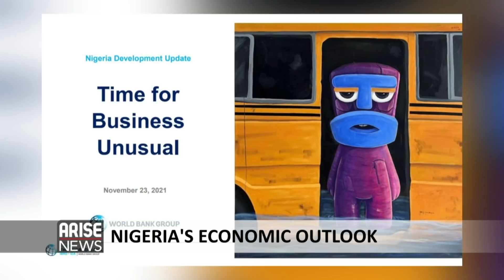NIGERIA’S ECONOMIC OUTLOOK IS NOT LOOKING GOOD AT THE MOMENT - PROF. NDUBISI NWOKOMA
PROF NDUBISI NWOKOMA

The World Bank on Tuesday sounded the alarm on Nigeria, warning that further delay in removing the subsidy on petrol might render it impossible for federal and state governments to pay public sector salaries by next year.

Lead Economist, Nigeria Country office of the World Bank, Marco Antonio Hernandez, painted a gloomy picture should the authorities decide to sustain the subsidy regime.

The World Bank made the observation when it unveiled the Nigeria Development Update, a bi-annual report published by the Bank.

Similarly, the International Monetary Fund, in its Regional Economic Outlook on sub-Saharan Africa, 2021, which it released yesterday, highlighted the divergence and inequality at a global level between sub-Saharan Africa and richer countries since the Covid-19 pandemic.

Prof. Ndubisi Nwokoma, an Economist and Director at the Centre for Economic Policy Analysis and Research at the University of Lagos, discusses the highlights of both reports and their recommendations.